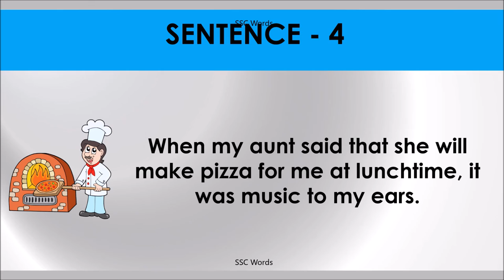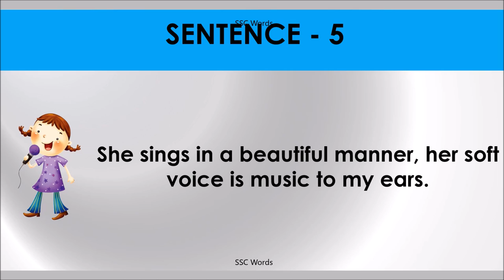MUSIC TO EARS Idiom 218 # Meaning and five sentences # SSC Words